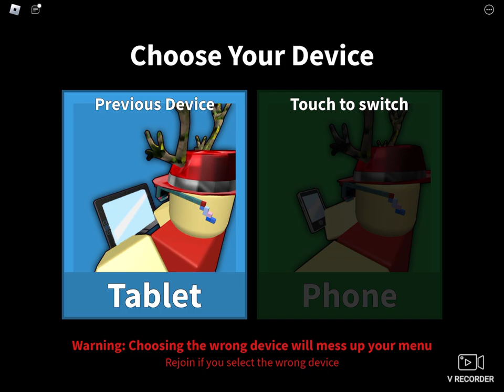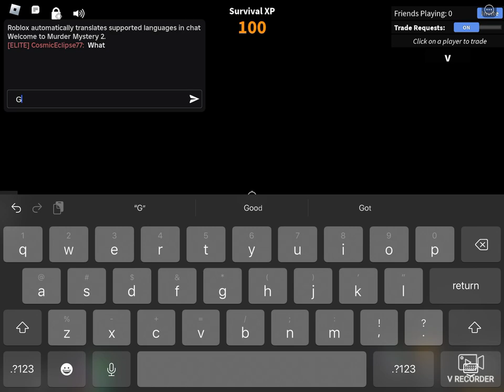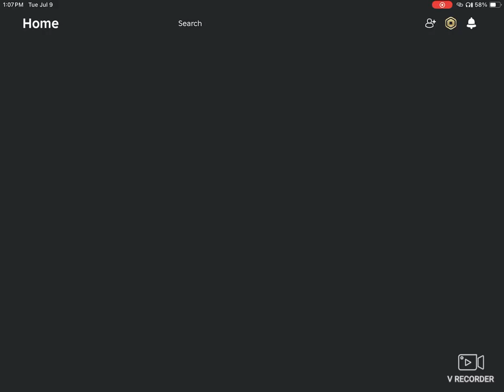34 minutes of MM2 for you